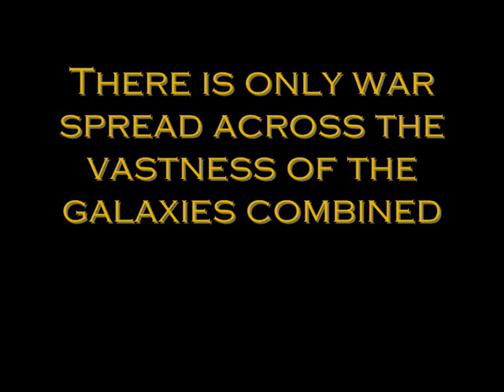Space Marines Hell March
Dawn Of War Combat!